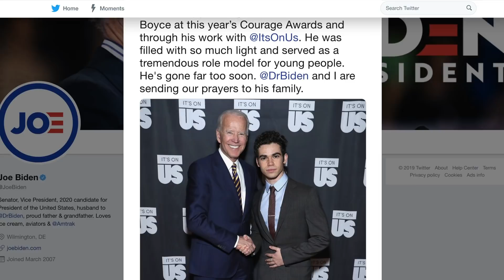Twitter Reacts To Cameron Boyce's Death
On July 7, 2019, actor Cameron Boyce passed away from a seizure at just 20 years old. Boyce began his career as a child star when he appeared in the Kiefer Sutherland horror movie "Mirrors," and he became best known for his work on the Disney Channel, primarily for starring on the show "Jessie" alongside Debbie Ryan. Additionally, Boyce was known for his work in Adam Sandler’s "Grown Ups." Upon hearing of his death, many of Boyce’s co-stars and famous friends took to social media to share their memories, so let’s take a look at how Twitter reacted to Cameron Boyce’s death.